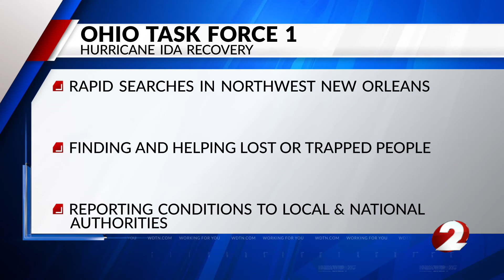Ohio Task Force 1 conducting wide area searches in Louisiana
Ohio Task Force 1 will be conducting wide area searches of areas that mainly encompass North Western New Orleans after Hurricane Ida made landfall.